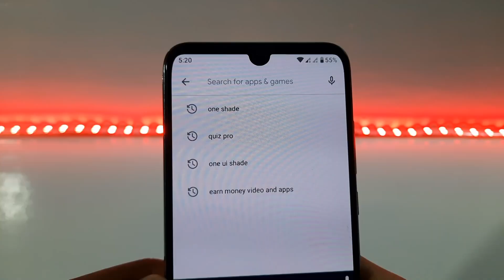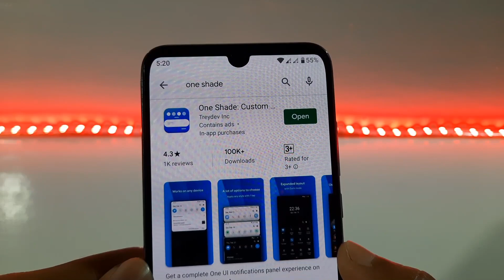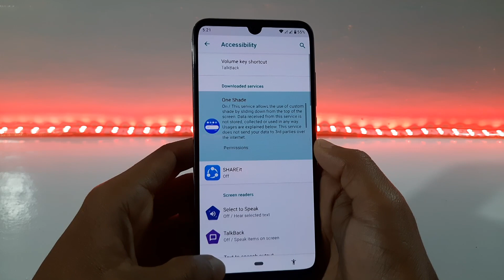Change Notification Panel of your Android Phone look like Samsung's One Ui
Assalamu Alaikum friends, in this video I will show you how to change your phone's notification panel. That means you get Samsung's One Ui look on your android phone. I hope this video will very helpful for you. So, watch and enjoy this video.